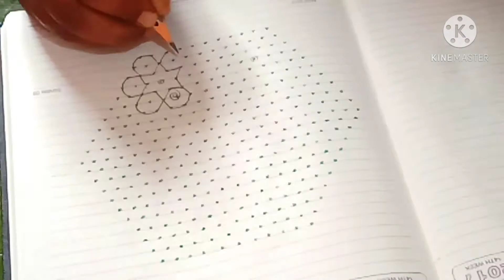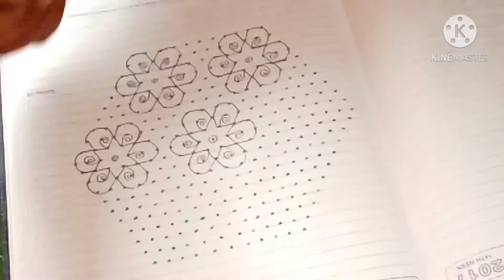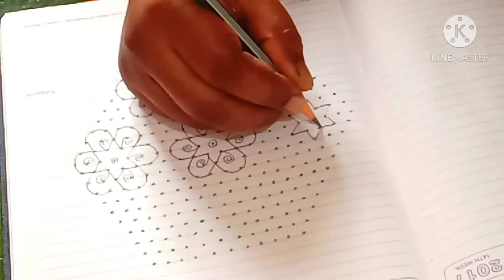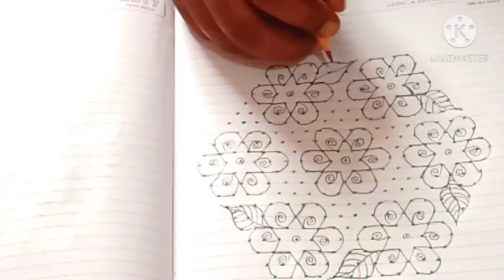Easy dot kolam